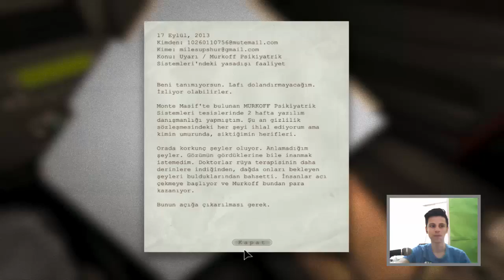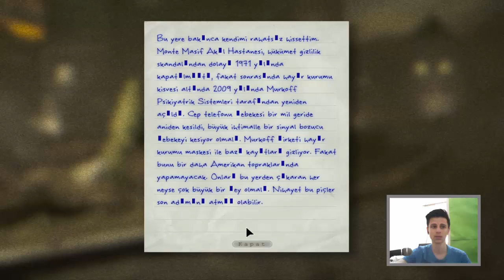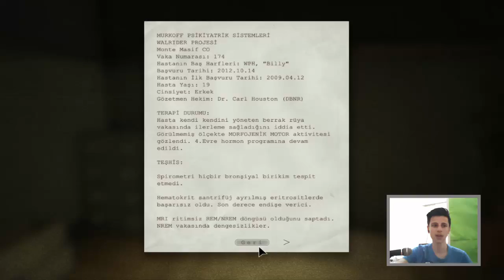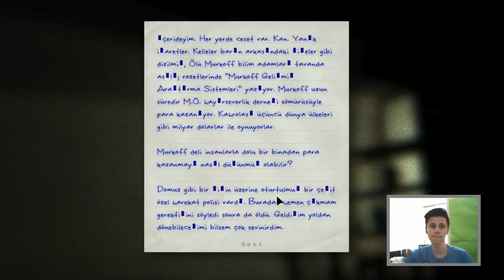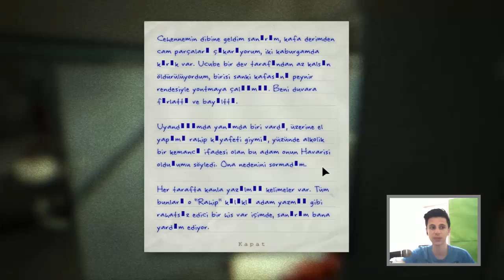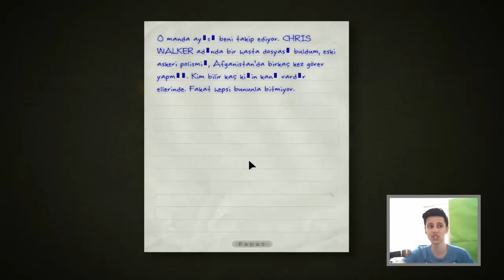Outlast #1 - "KULAKLIK ÇIKACAK KADAR KORKMAK!"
►Her Cumartesi,Pazar,Salı,Perşembe 15.30 Yeni Video !

Teşekkürler :)